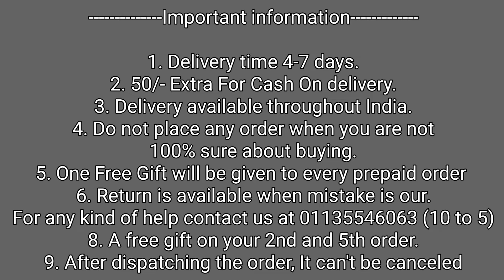OnePlus 12R 5G Stylish Back Cover ! OnePlus 12R 5G Best Back Cover Matte Finish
OnePlus 12R 5G Stylish Back Cover ! OnePlus 12R 5G Best Back Cover

50/- extra on cash on delivery

1. Delivery time 4-7 days (maximum)
2. No extra delivery charges
3. Delivery available throughout the India, MAKE UNBOXING VIDEO ON EVERY PRODUCT.
4. Do not place any order when you are not 100% sure about buying
5. Return policy is available only when we mistakenly sent you the wrong item. 1st UNBOXING video will be required for return to be accepted.
6. You will get a mail of your tracking id if you have placed the order from the website.
8. We give guarantee on all of our products
9. A mobile speaker Grill Speaker is free with every prepaid order.

Bhupender & Tarun